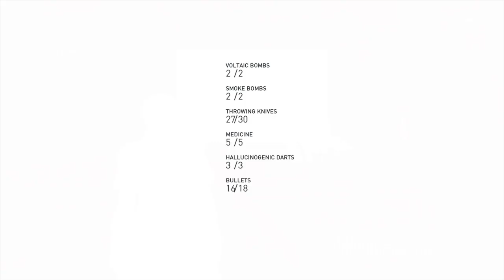Assassin's Creed® Syndicate_20190302202145